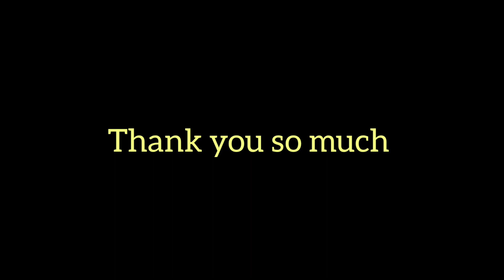এবছরের আজকেই প্রথম কাঁঠাল মেটে রেসিপি রান্না করলাম আর এতটা টেস্ট হবে ভাবতে পারিনি || Bengali food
🙏🙏🙏🙏🙏 Friends. In this video I will show you how to cook jackfruit recipes with pathar mete  in bengali village style. This recipe is very tasty. Please watch this video from beginning to end and enjoy a lot.